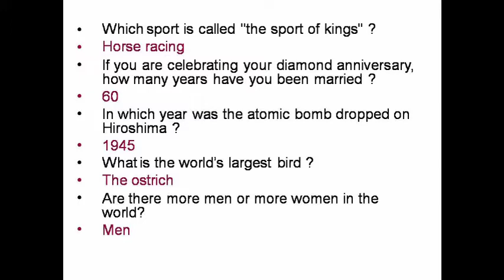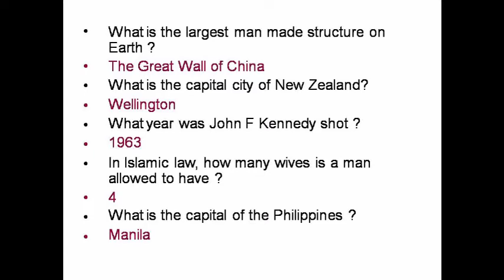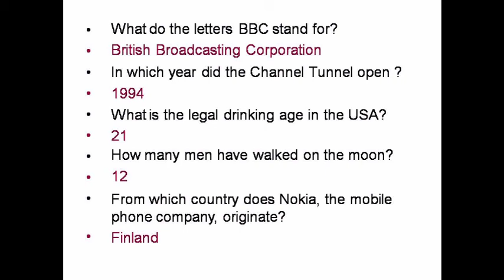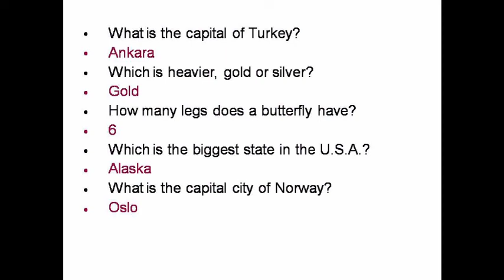General knowledge quiz (part 4)